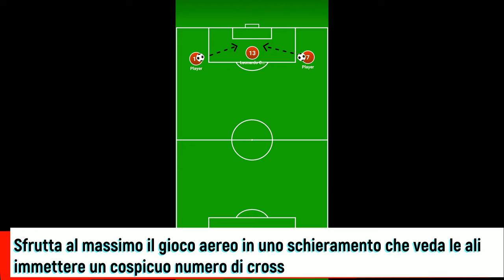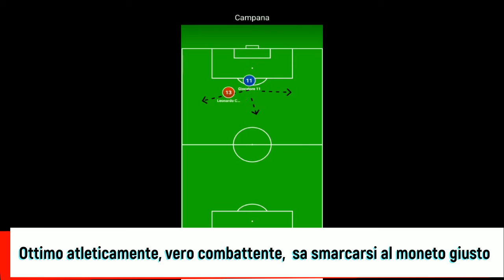Una Vita da Scout - Leonardo Campana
Leonardo Campana Scouting